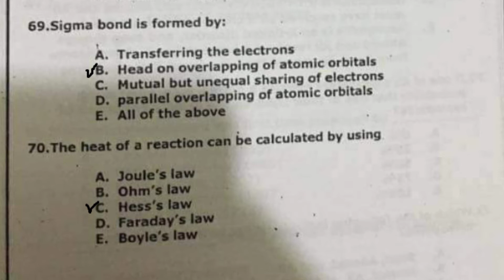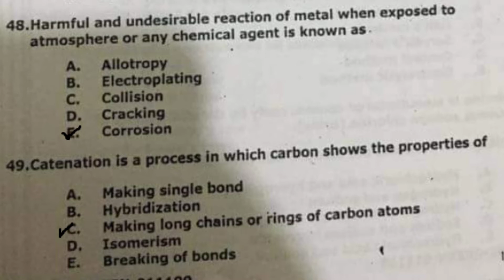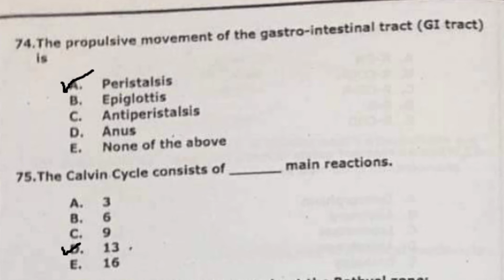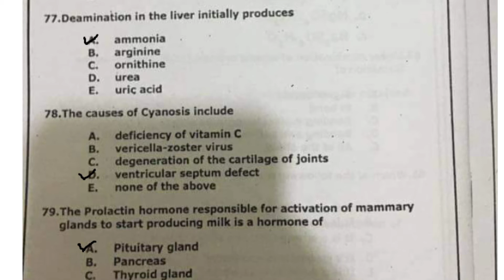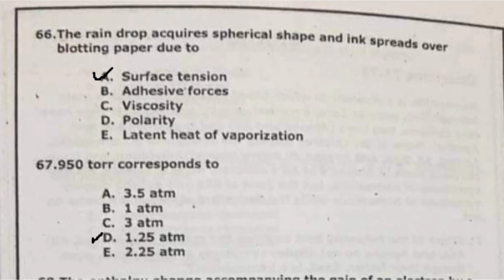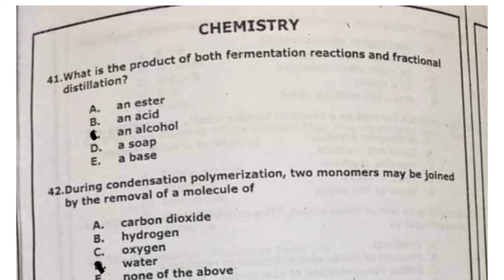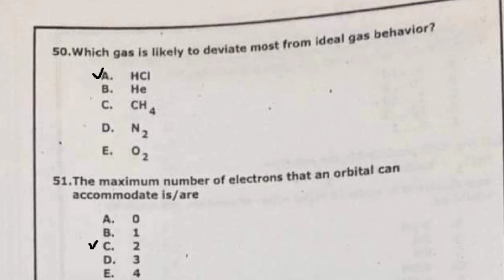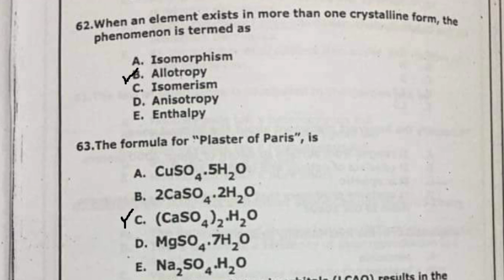🩺 BSN Nursing Test Preparation || 🧬 Biology & 🔬 Chemistry MCQs || 📚 Mahdi's Academy 🚀🎯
📚 BSN Nursing Test Preparation | Key Points from Class XI Biology | Mahdi's Academy 🩺✨

Welcome to a brand new BSN Nursing Preparation section from Mahdi’s Academy! In this video, I’m sharing key points from the Class XI Biology book, which are crucial for your BSN Nursing test preparation. This session will help you build a strong foundation in Biology, covering the most important topics you need to focus on.

💡 What’s Inside This Video:

Key Biology Points from Class XI
Essential topics to focus on for your BSN Nursing exam
Helpful tips and insights to boost your preparation
Insha Allah, in the next video, I’ll be sharing many new questions and key points that will further support your test preparation.

👉 Watch the video here:
BSN Nursing Preparation - Key Points from Class XI Biology

📱 Additional Helpful Link:
More BSN Nursing Test Preparation Videos